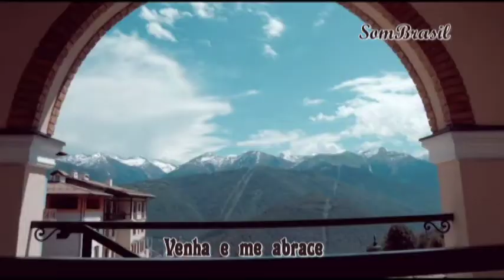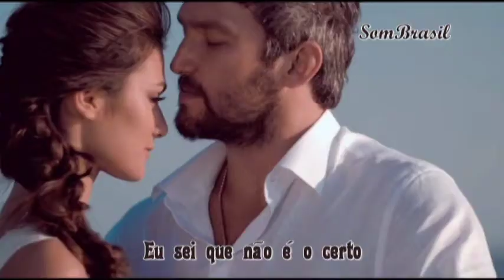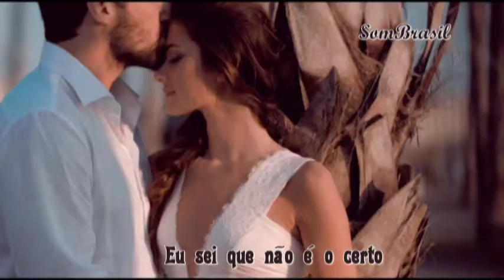Steal Away - Robbie Dupree (Tradução HD)